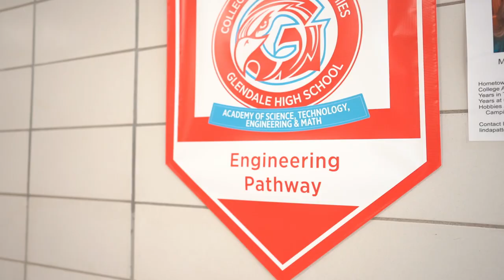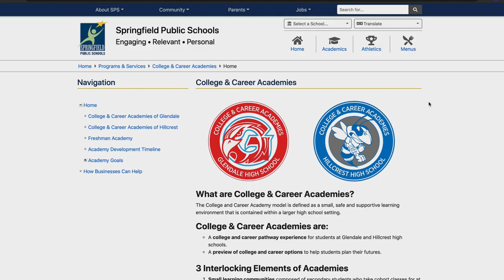STEM Academy | College & Career Academies of Glendale High School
College & Career Academies are a college and career pathway experience for students at Glendale and Hillcrest high schools in Springfield, Missouri. The new model is a preview of college and career options to help students plan their futures.

The College and Career Academy model is defined as a small, safe and supportive learning environment that is contained within a larger high school setting.